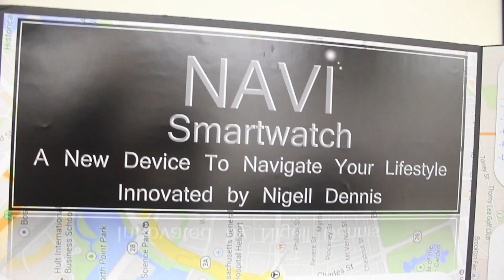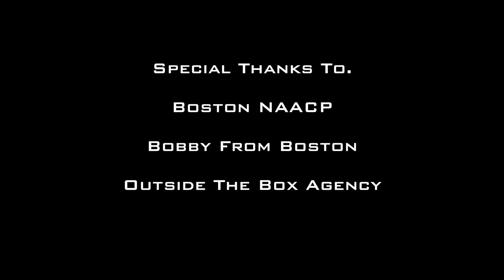Act-So 2014 PSA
ACT-SO (Afro-Academic, Cultural,Technological, Scientific Olympics) is an year-long enrichment program for students in grades 9-12 of African descent. The local and national competitions include 26 different categories that cover the sciences, humanities, business, performing and visual arts.

two of our students placed GOLD Nationally Adrian Niles & Nigel Dennis